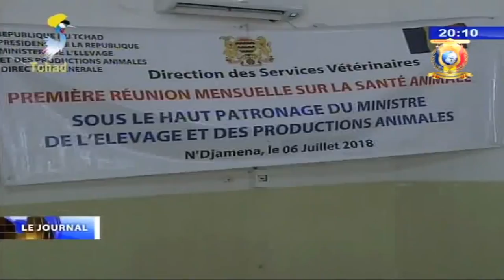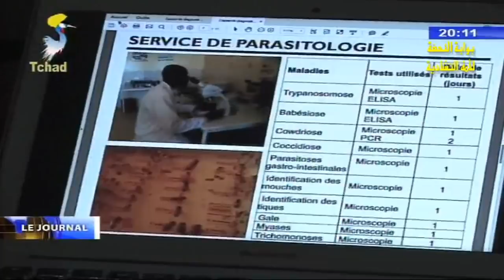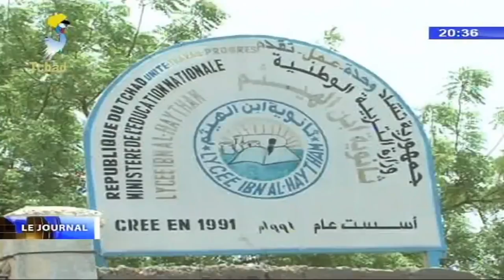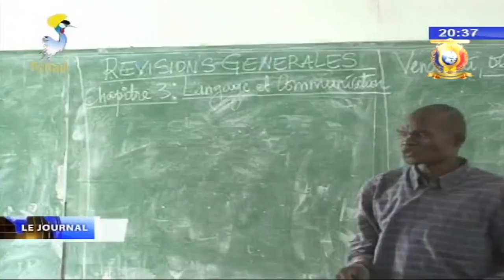LE GRAND JOURNAL DE TELE TCHAD DU 06 JUILLET 2018